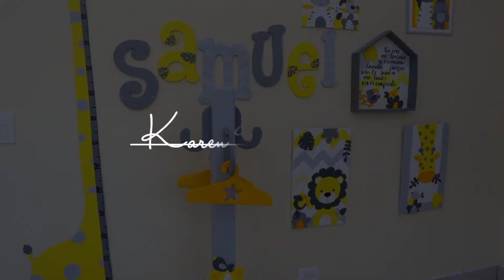🟢 PERCHERO PARA NIÑO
percherodepie percherodecorativo cuartoinfantil Te enseño cómo quedo este lindo perchero infantil, hecho totalmente a mano y desde casa, invirtiendo solo tu conocimiento, aprende como trabajar desde casa y vender desde tu celular, nada más.